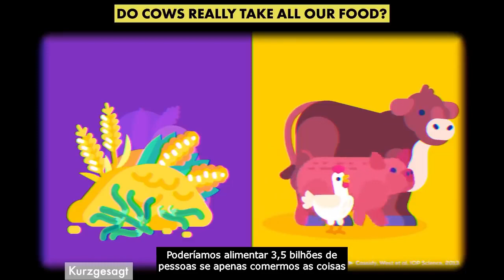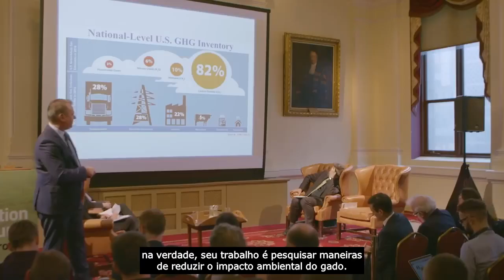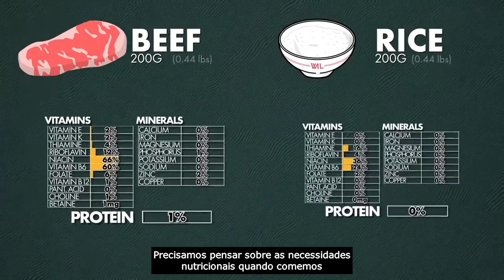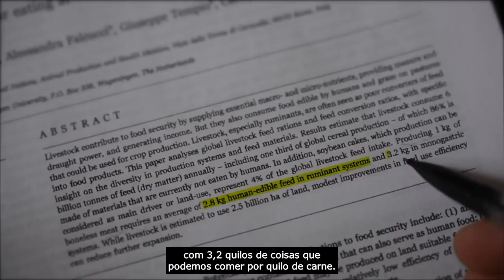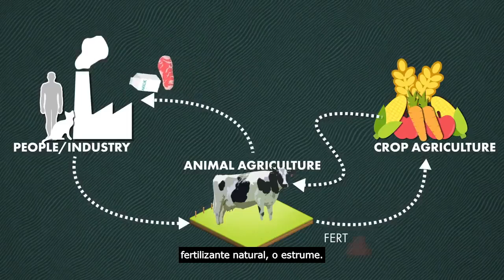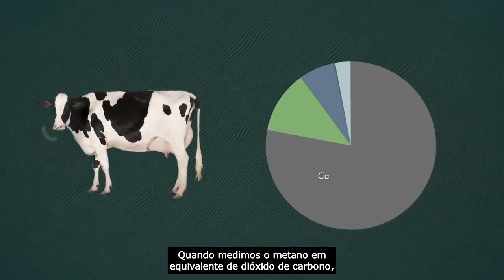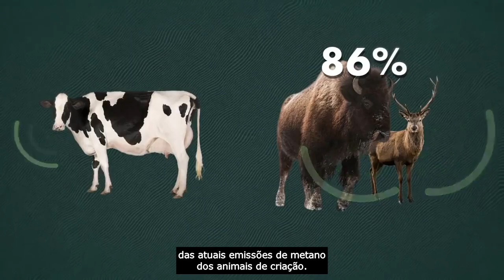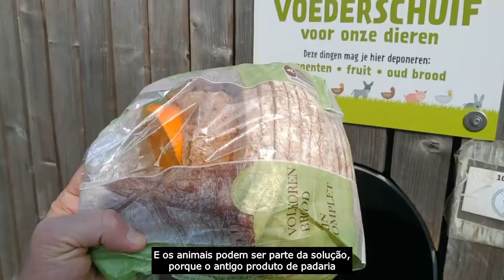Comer menos carne não salvará o planeta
Versão legendada o vídeo "Eating less Meat won't save the Planet. Here's Why" do canal "What I've Learned".